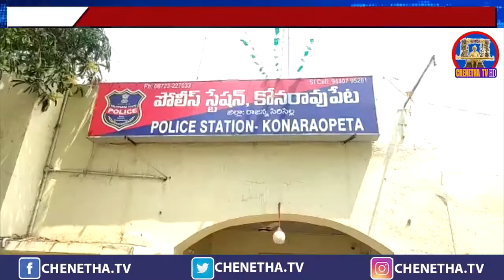కోనరావుపేట విహెచ్పి, బజరంగ్ దళ్ కార్యకర్తల ముందస్తు అరెస్ట్ || Chenetha Tv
For more latest updates Galli to Delhi